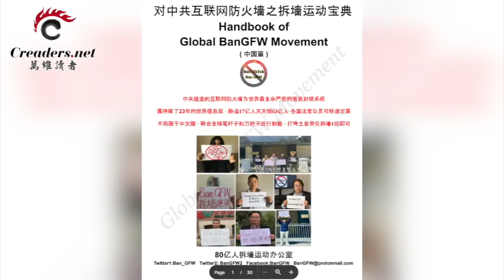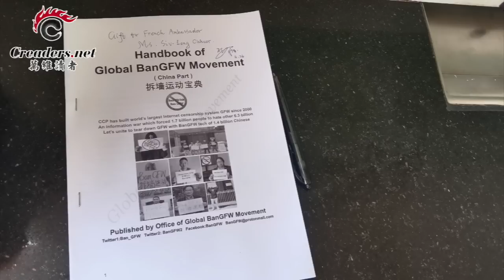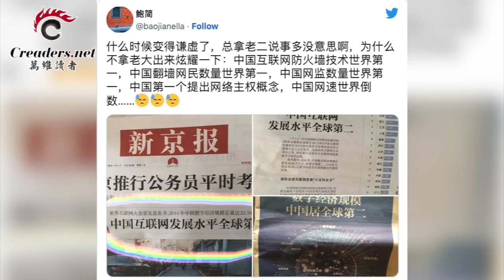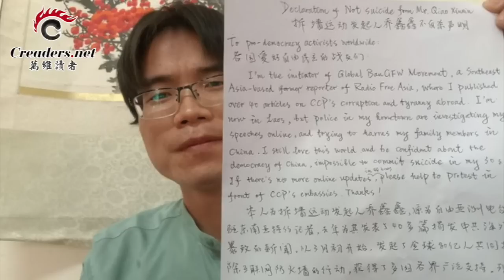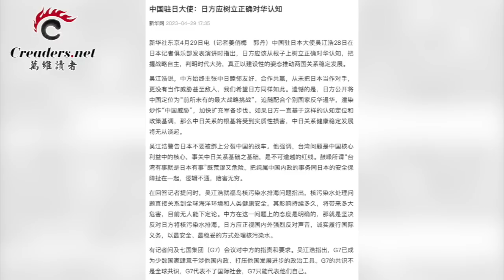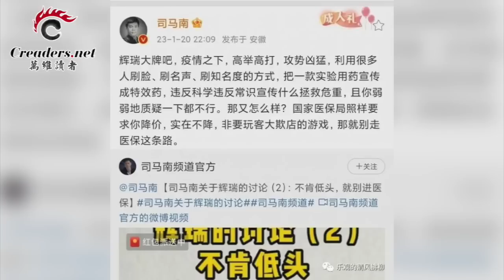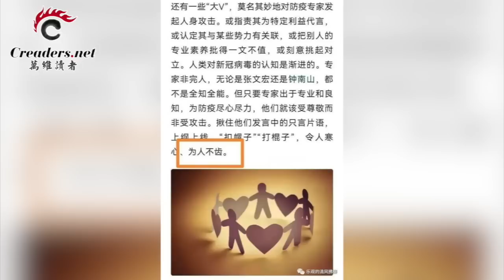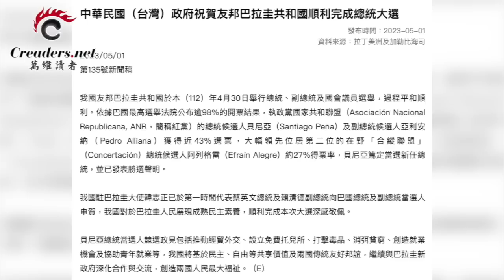“拆除中共网络柏林墙！” 这两个人危险；啥情况？中央警卫局前局长突然死亡；继卢沙野之后，又一战狼“狂吠”；对党媒泄愤 司马南也“手滑”了（《万维读报》20230501-1 BAJJ）